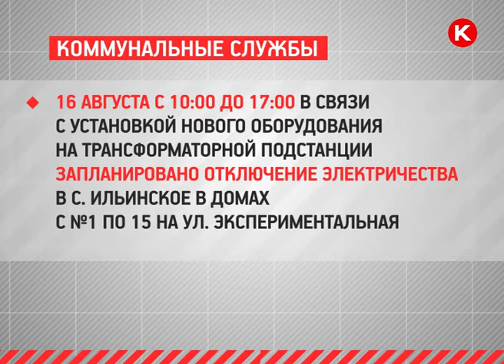КРТВ. МКУ «ЕДДС Красногорск» сообщает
За минувшие сутки в «Систему–112» поступило 598 обращений, требующих реагирования. Из них: в пожарную службу – 4, в полицию – 83, в скорую медицинскую помощь – 102, газовую службу – 1